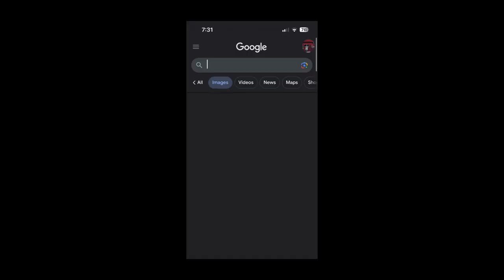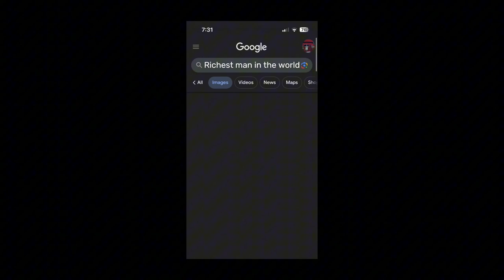How to play Gorilla Tag VR!